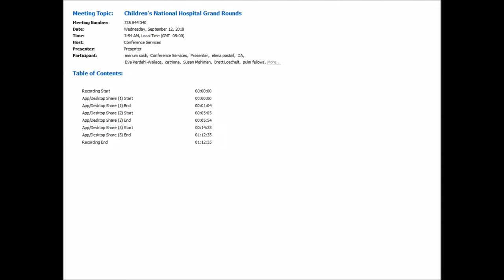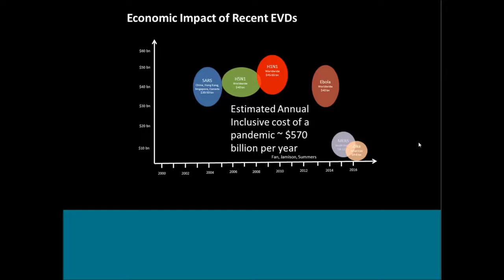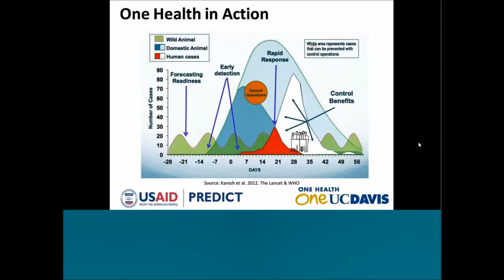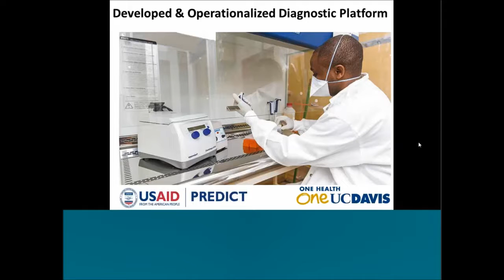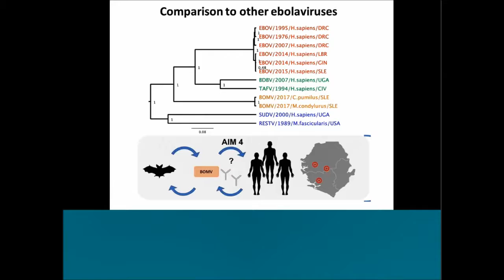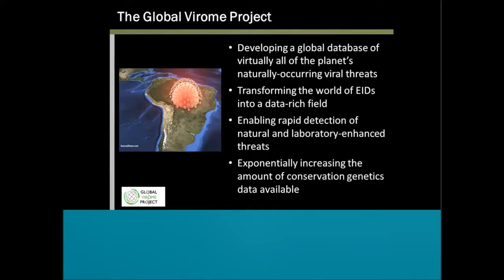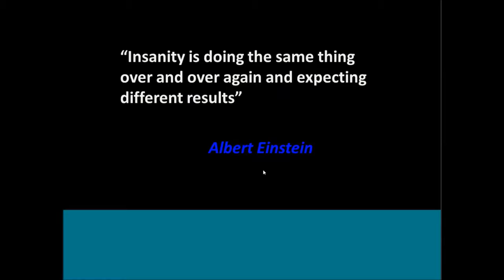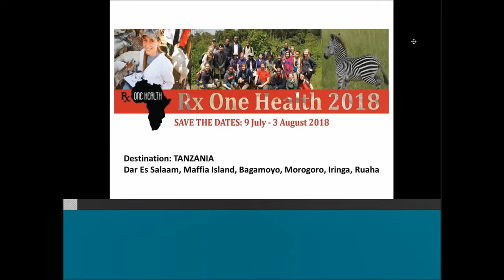Identifying the unknown before it becomes a pandemic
We live in an era when the threats posed by epidemics are greater than at any other point in history, yet the world remains unprepared. Trends indicate that diseases will continue to emerge, driven by growing populations, expanded travel and trade networks, and human encroachment into new habitat. Recent developments in technology and infrastructure have illustrated that the time is right for a shift in the way we think about and diagnose viral infections. Together, we can proactively develop prevention plans to mitigate the risk of new viral threats, as well as enable diagnoses at the source of viral spillover. 9 12 18